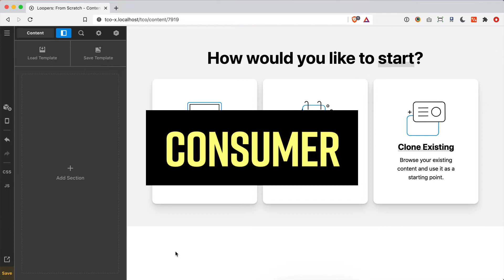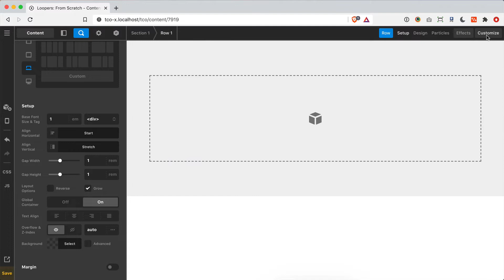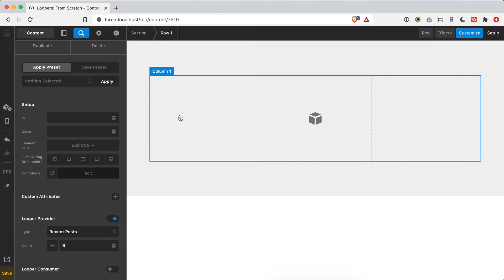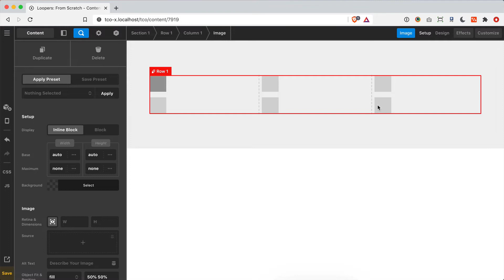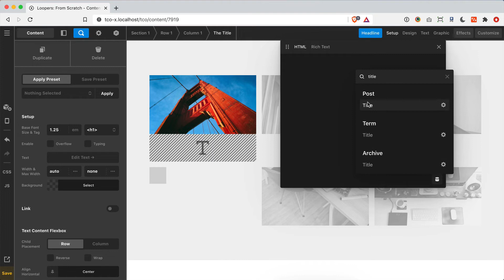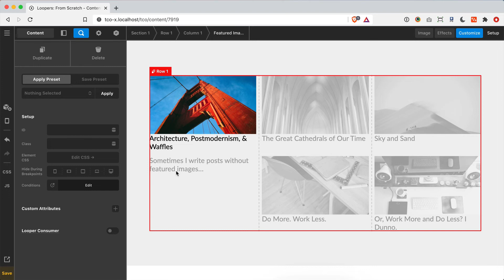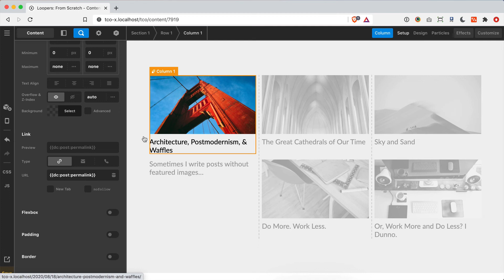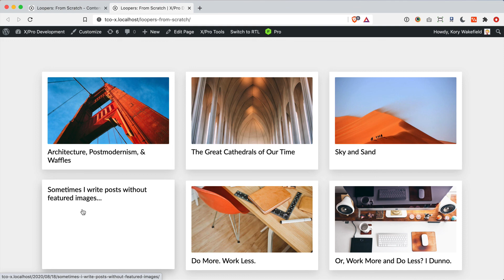Loopers: Introduction & Your First Loop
Have you ever wanted to have full stylistic control over the output of some recent posts on your website? Perhaps you've wanted to showcase a select few featured products from your WooComerce shop on your homepage? Maybe you have a custom post type full of information that you wish you had more flexibility with on the frontend of your site. Whatever the case may be, Loopers can cover all of this and much more!

Loopers are a powerful new feature enabling all Cornerstone users to access information in their WordPress install and then format, style, and output it to the frontend of their site. Follow along as we learn about how to setup your first looper and build out a "Recent Posts" module from scratch!

Cornerstone is the most advanced website builder in WordPress and powerhouse behind the one and only Pro.